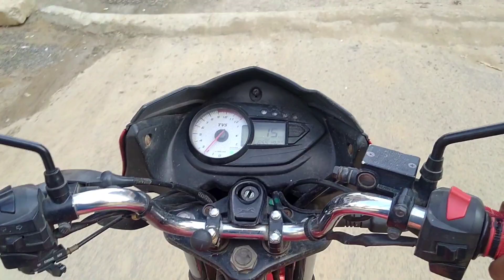🥳आज हम बहुत खुस है@souravjvlogs @TheSocialFactory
🥳आज हम बहुत खुस है‎@souravjoshivlogs7028  ‎@TheSocialFactory

छोटे से शहर का छोटा सा ब्लोगर हू, तो फुल सपोर्ट करना  । और अपना प्यार और सपोर्ट बनाय रखना धन्यवाद  । ❤
your queries -
my first vlog
first vlog
tiger kirar vlog
desi vlog
aditya vlog
tiger kirat vlog
टाईगर किरार ब्लॉग
tiger vlog
vlog
2023 me first vlog viral kese kare
indian vlogs
flying beast
2023 vlogs
how to shoot first vlogs
daily vlogs
pahadi wala vlogs
garib boy
   * Hare Ka Shahara Khatu Shyam Baba Hamara *

please sport my YouTube channel 🙏🙏🙏